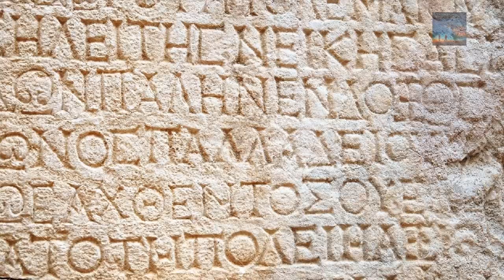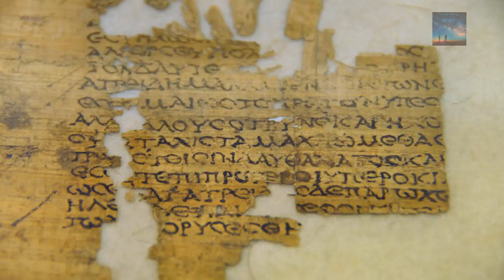Trojan War: Lost City of Tenea Discovered!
This discovery has been a long time coming and it marks yet another example that History as we know it does survive orally as well as textually,